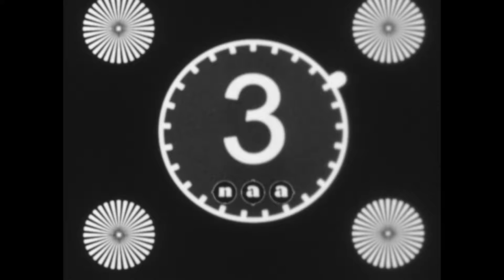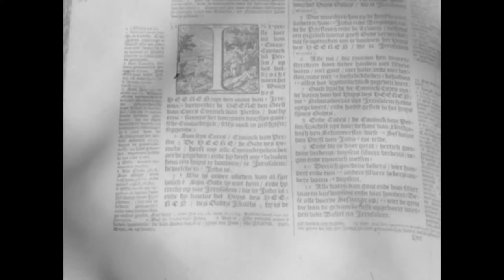Texel (HD) 🔴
Description: Recordings of a visit to Texel and in particular of the village Oudeschild. Newsreels in which Dutch subjects of a particular week are presented.

Description (more): Recordings of a visit to Texel and in particular of the village Oudeschild. The ferry arrives in the harbour of Oudeschild. Then there are recordings of streets and the mill of Oudeschild; fishing in the port; the Church of Oudeschild and ladies who the Texel traditional costume. At the end is the island with the ferry left. Shots: the steam ship the "doctor W" arrives in the harbour of Oudeschild the dunes the village Crier walks with a call by the mill in the village of Oudeschild In the port: nets fines Man with baby Nets fines Boy on a ship a man a bun with fish , they are in a just created; the larger fish in a coffin Sort of fishing done a scale model of the Church of Older shield In this church: the stairs to the pulpit, the baptismal font, an older woman, the candle holder at the altar.
Men sit in a street on the steps of a porch In the port: the ship the TX58 is the opgesleept Quay and is cleaned an older woman with a Texel cap on (in costume) four children tensioning a rope over the road In a bare space is a woman in k leather to nomination. Another woman in traditional costume comes with it. Close up of the clothing. They look in a bag a Seagull in the port the ship the "doctor W" from the port, shots from the boat.